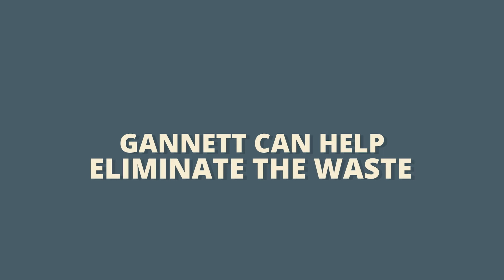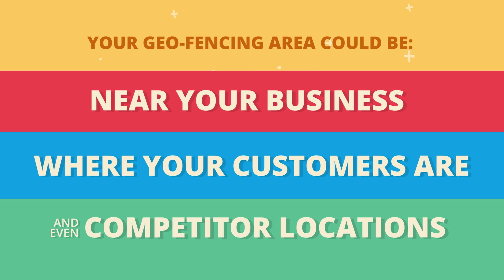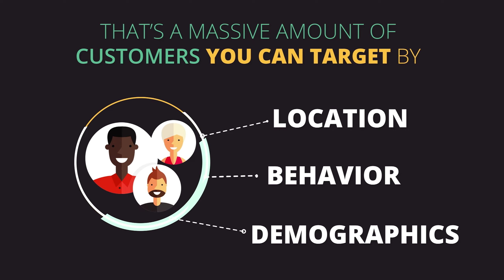Gannett/USA Today Network Online Targeting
Just a short video showcasing Gannett/USA Today Network's digital marketing & advertising capabilities.